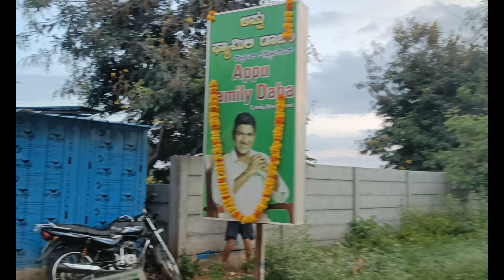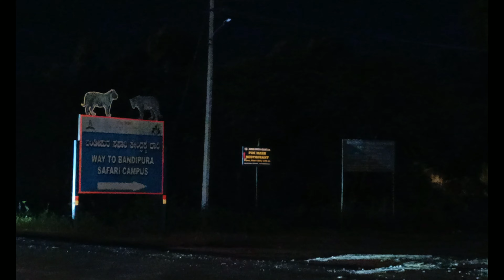Bengaluru to Bandipur | An Unplanned Road Trip | Marathi Vlog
This is a Marathi Vlog showing our journey from Bengaluru to Bandipur Tiger Reserve. You will get to see the Road Conditions, the route, fun that we had and the Challenges that we faced in this journey.

Routes Available from Bengaluru:
1: Bengaluru - Mysuru - Bandipur  (Toll Approximate 180 for 4 wheeler)
2: Bengaluru - Chamarajanagar - Bandipur - (Toll Approximate 125 for 4 wheeler)

* About Bandipur* : Bandipur (Locally called as Bandipura) is situated in the buffer zone of the Forest (The closest part of the core zone of Jungle).
In Bandipur, you have a great place to visit : Bandipur Tiger Reserve.

Spreading Love,
Vishwajeet Birajdar